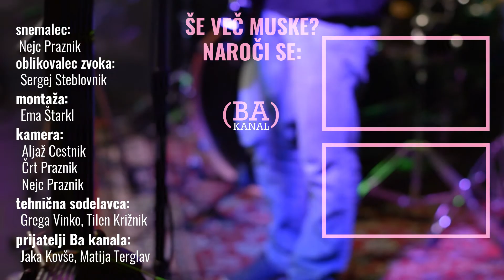Zdaj - Gromofon | Ba kanal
Gromofon so:
Grega Sevnik - bas, spremljevalni vokali
Sergej Steblovnik - bobni
Bojan Stopar - vokal, kitara

Ba kanal je študentski projekt, na katerem prirejamo in snemamo nastope slovenskih glasbenih izvajalcev z avtorskim programom. Ves čas posodabljamo avdio in video opremo ter nadgrajujemo svoje znanje na področju snemanja in postprodukcije, s čimer se trudimo svoje produkte konstantno izboljševati. Najraje sprejemamo mlade ali manj uveljavljene zasedbe z izvirnim programom, ki jim s posnetkom omogočimo prijave na razpise in festivale, v primeru da svoje glasbe še niso posneli. Naša prednost je, da pri tem za izvajalca ne nastanejo nikakršni stroški, trudimo pa se izplačevati tudi honorar, saj želimo v karseda veliki meri podpirati avtorsko umetnost, česar je v Sloveniji premalo. Hkrati pa iz meseca v mesec izdelujemo lahko dostopno in raznoliko knjižnico slovenske avtorske glasbe na svojem YouTube kanalu, ki novo glasbo približa več uporabnikom po celi državi.

Pokrovitelji:
Klub študentov občine Celje
Kavarna MCC
Ozvočenje in oglaševanje:
Celjski mladinski center